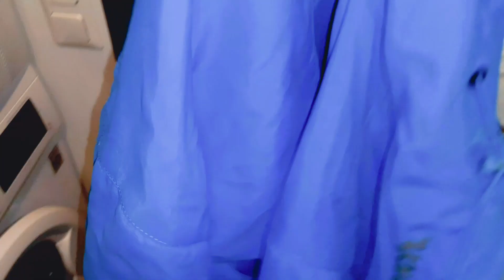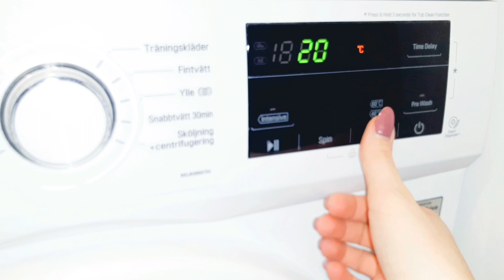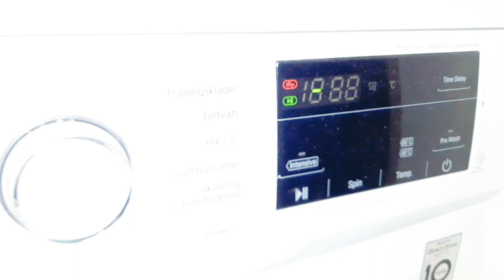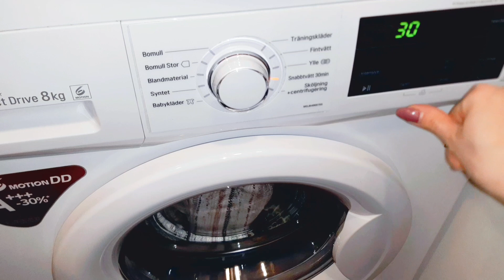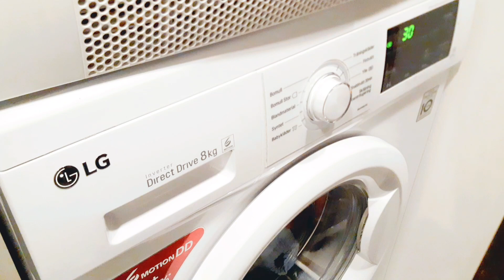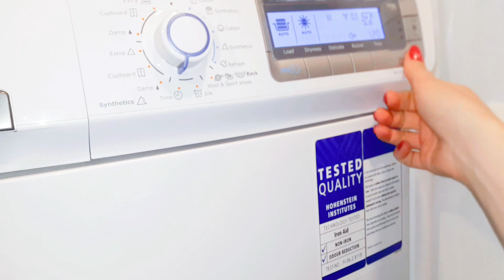EXTREME LAUNDRY MOTIVATION 2020/THIS WEEK WHOLE LAUNDRY ROUTINE. SAHM LAUNDRY ROUTINES/WASH WITH ME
EXTREME LAUNDRY MOTIVATION 2020/THIS WEEK WHOLE LAUNDRY ROUTINE. SAHM LAUNDRY ROUTINES WASH WITH ME MARATHON

Hello, loves! we are family of four and here is my  laundry routine and this  video is my way to inspire you to stay on top of your everyday laundry routines during this time.

So if you are setting some of  your own cleaning schedules or trying new laundry routines, try this daily wash with me marathon to get all that extreme laundry motivation for your own laundry day.

Im a stay at home mom of two under 5 and we have lots of laundry and it still works for me to do my laundry every day during the week, and i  highly recommend you to this it this way, because one load per day could reeally help you  not to create a mountain of dirty laundry and stay on top of it. if you are doing your laundry today, just watch this wideo till the end, it is about 25 minutes, so we could do a lot together during this time. it sems  a short time but i am sure you can start a wash, shitch to dry, fold or put away something ! laundry routines can be fun if we do this together ❤ 😌